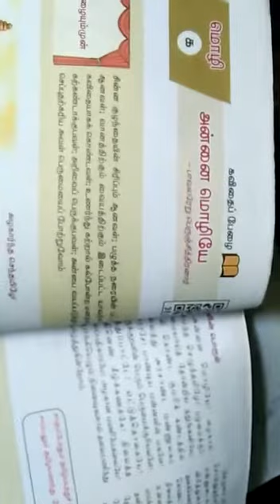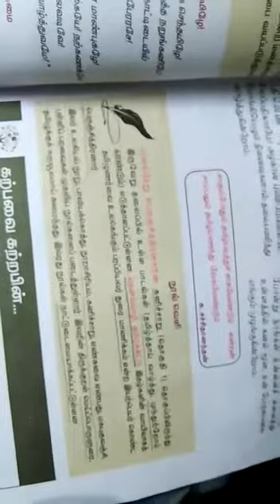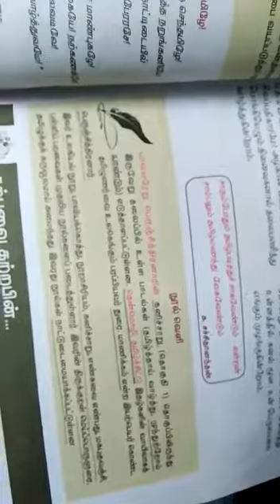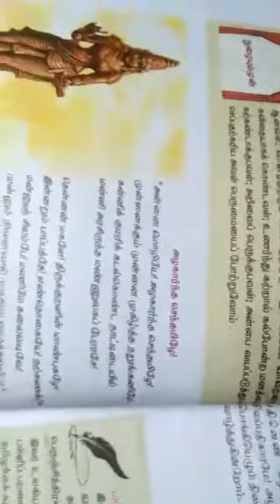அன்னை மொழியே பகுதி - 1 ( 10th Std )